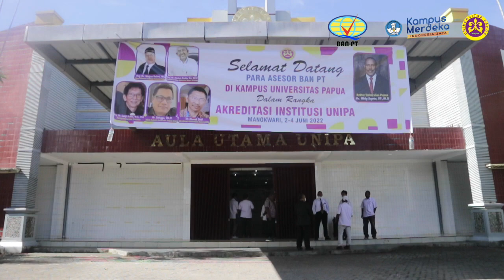Asesmen Lapangan Akreditasi Universitas Papua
Review Asesmen Lapangan Universitas Papua (Unipa) dalam rangka Akreditasi Universitas Papua, 2-4 Juni 2020.